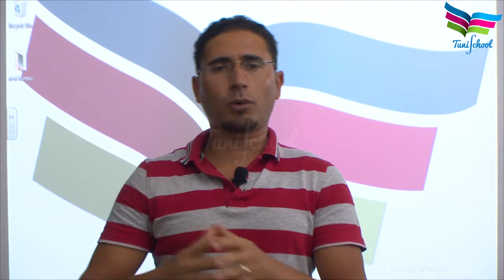1- Intro Informatique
Une vidéo pour expliquer aux élèves comment se préparer à la rentrée scolaire.